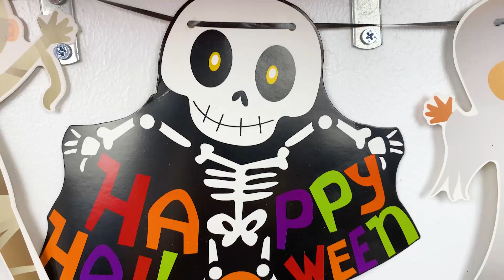Numberblocks ! Looking For Clay With Eggs Hallowen Coloring ! Satisfying Video Clay ASMR